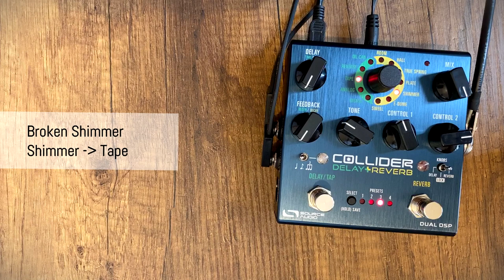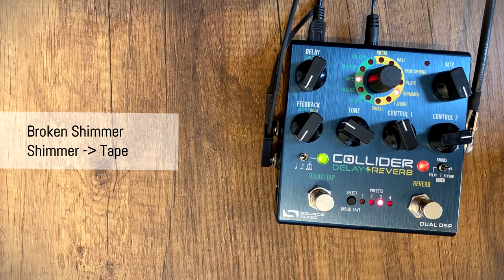Source Audio Collider Delay Reverb - My Favorite Sounds (10 Presets)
Source Audio Collider Delay Reverb demo in stereo featuring my presets. All of these presets can be found in the Source Audio Neuro Editor/App.

This pedal was provided by Source Audio for the video.

00:00 Classic (Tape & Hall)
01:01 Reverse Sparkle (Reverse & Shimmer)
02:37 Broken Shimmer (Shimmer & Tape)
03:46 Warbly Duo (Tape & Analog)
04:43 Reverse Voices (Reverse & Reverse)
05:24 Can in a Dome (Oil Can & E-Dome)
06:34 Broken Shimmer 2 (Shimmer & Oil Can)
08:00 Driven Rotary (Oil Can & Oil Can)
08:58 Flange Hall (Hall & Digital)
09:54 A Long Time (Digital & E-Dome)